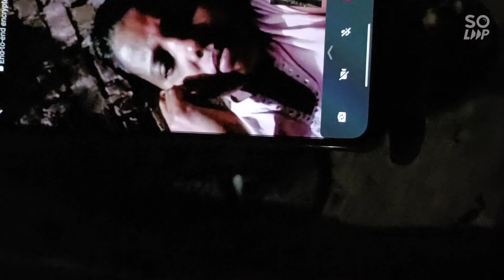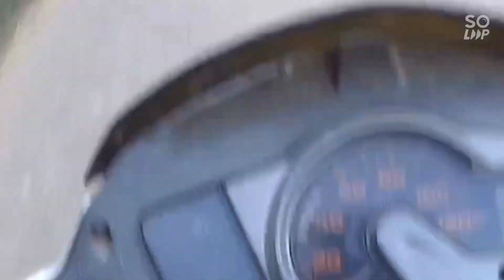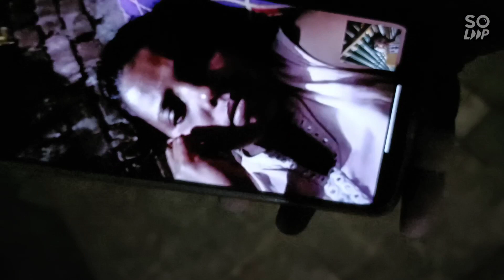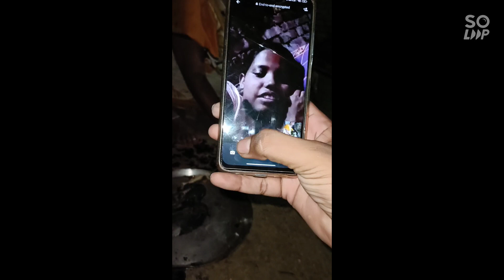Ghar Ake Maza Aa Gya *Vloge*😆😁😎😎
Ghar Ake Maza Aa Gya *Vlog*😁😆😆😎😎 || @Pagglaittraveller

Hi Friends,
I am a motor biker from ghazipur (utter pradesh) but currently living in NOIDA, and I love to Travel on my bikes, and I want to roam everywhere so that I can know about that place, there peoples, cultures and beauty of the place. So thought of sharing my riding experiences and that place, there peoples, cultures and beauty of the place on Youtube.

HERO XPULSE 200 FI RIDER